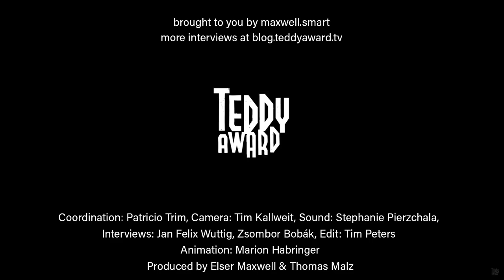Interview with Omer Sterenberg on 'HaMa’azin'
Zsombor Bobák in conversation with Omer Sterenberg on 'HaMa’azin'.

For here, too, the private is political, and the most intimate things of all can lead to disaster.